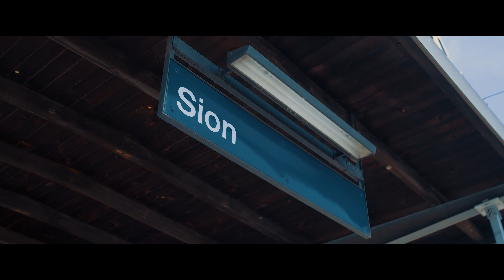CFF - Valais en famille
Une vidéo issue de la série Découverte proposée par les CFF.
Montez dans le train et arpentez les plus beaux panoramas de Romandie. Sinon, appuyez sur play et laissez-vous transporter.

Diabolo Design SA est l'agence romande des CFF.
Storyboards, repérages, organisation du tournage, casting, direction artistiques et prises de vues sont autant d'aspects gérés par Diabolo Design.